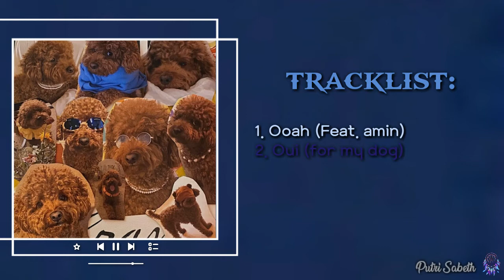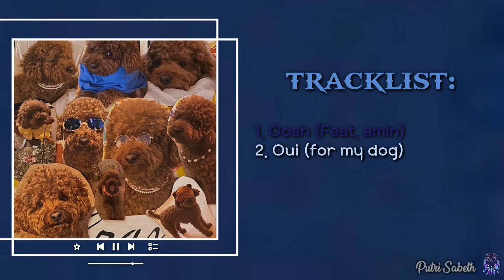[Full Album] Keebomb (키밤) – You Made My Day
[Single] Keebomb (키밤) – You Made My Day

TRACKLIST:
(00:00) 1. Ooah (Feat. amin)
(03:05) 2. Oui (for my dog)